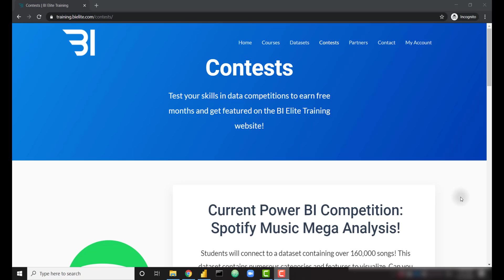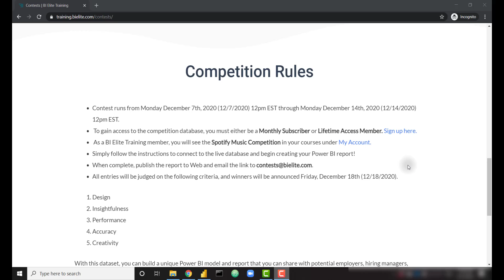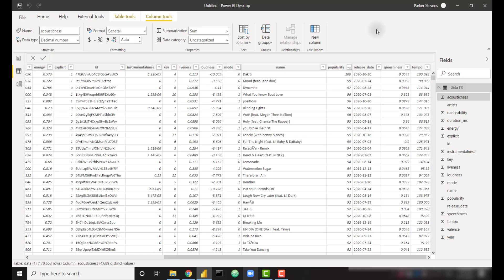Spotify Data Competition - BI Elite Training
The 2nd BI Elite Power BI competition is now live! This competition lets you connect to an amazing dataset sourced from Spotify. Practice Power BI by building a stunning report that you can add to your Power BI portfolio! The top 3 winning reports will receive free training and a demo of their report on this channel!

This dataset comes from Yamaç Eren Ay who has very generously published this dataset to Kaggle.